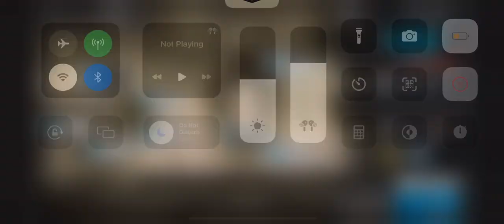[Arknights] CW-10 2 Op Speed Trust Farm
Original Strat Credit: 【CW-10堵门速刷【孤星】双人124秒 速刷炽合金】